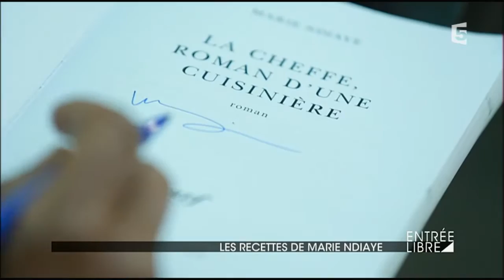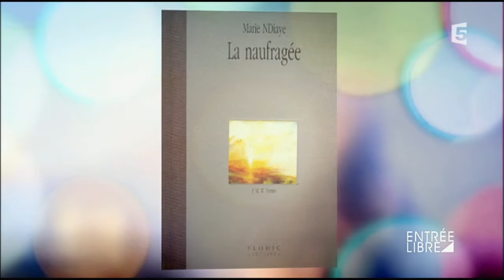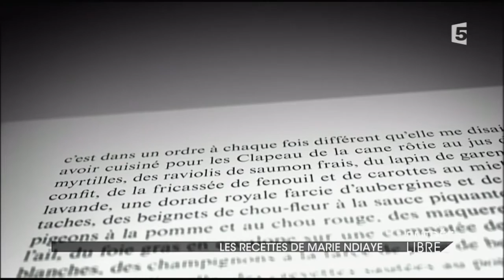Les recettes de Marie N'Diaye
Prix Goncourt, Marie N’Diaye revient avec un nouveau roman « Cheffe, roman d’une cuisinière ». La vie et la carrière d’une célèbre cheffe, dont l’identité demeure secrète. Que se passe-t-il dans la tête et le cœur d'une femme dévouée à son art ?